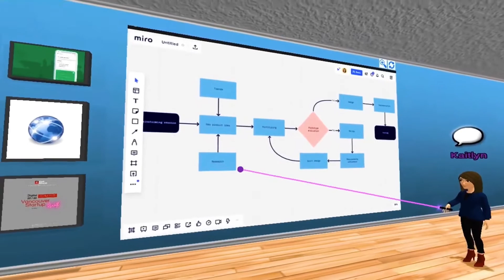Promo beroepenmarkt 2021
Voorstel om de beroepenmarkt 2021 virtueel te doen